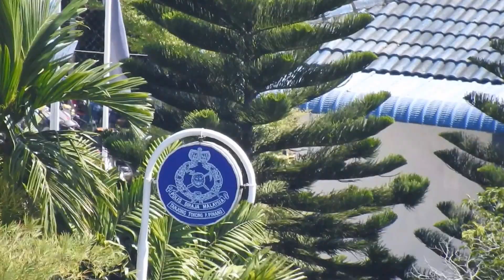InfiNet Wireless & Cellular Panels | Nikon Coolpix P900 Zoom Test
Shot with Nikon Coolpix P900 in Malaysia.

83x Optical Zoom
166x Dynamic Fine Zoom
Super Telephoto NIKKOR Lens
World Record Zoom Camera